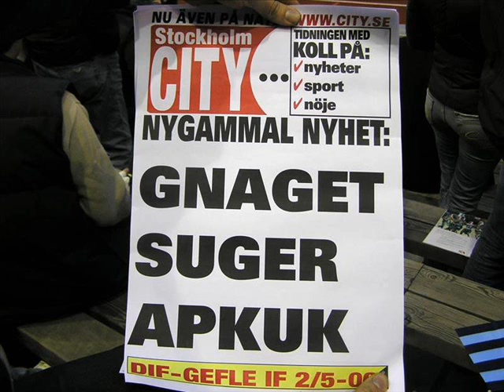Djurgårdens IF - Z-epu@pa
En grym partylåt med lite sköna DIF-bilder